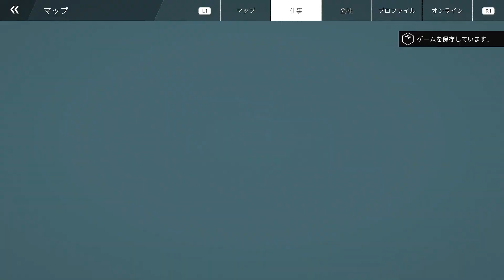#32 END 遊園地開園です！【PS5版 Construction Simulator】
今回は、フィナーレ：遊園地の展望タワー建設です。
これで遊園地を開園することができました！
建設した甲斐がありました！

■プレイエリア：アメリカ

～ゲーム情報～
■タイトル：Construction Simulator
■対応機種：PS5
■ジャンル：シミュレーション
■プレイ人数：1～4人
■メーカー：ASTRAGON ENTERTAINMENT GMBH